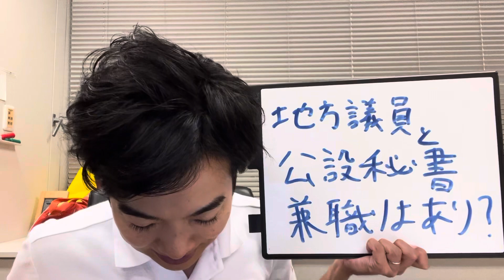地方議員と公設秘書の兼職はあり？なし？？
日本維新の会 政調会長　参議院議員、元祖ブロガー議員、国会議員唯一のブイロガー

1983年生まれ、東京都北区出身。海城校卒、早稲田大学政治経済学部卒。
LVMHモエヘネシー・ルイヴィトングループにて7年間のビジネス経験を経た後、都議会議員を二期を務めた。
2019年に参議院議員に初当選。次期衆議院選挙に東京1区から挑戦予定。中道右派を標榜するモデレート・リバタリアン。